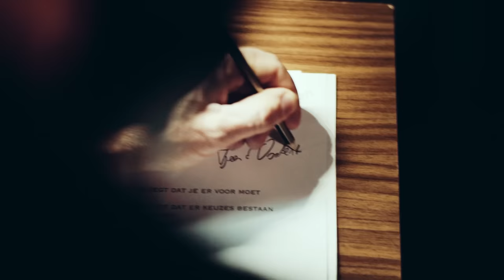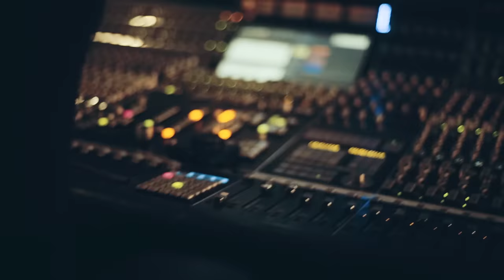Jeroen van der Boom - Je Leeft Vandaag (Vlip 3)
Bekijk de officiële video van Jeroen van der Boom 'Je Leeft Vandaag'. De single is nu overal verkrijgbaar.

Deze vlip (vlogclip) is de 3e in een reeks van 4. Elke maandag zal er een nieuwe vlip verschijnen.